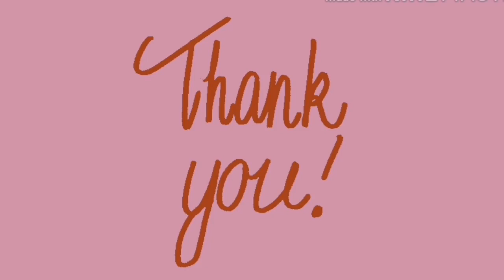DECAYING AND NON DECAYING MATERIALS | SCIENCE ACTIVITY GRADE 4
We are now in a unique situation wherein home is the new school..Here are our Science first activity where we explained the decaying and non decaying materials💕😘

Spread the good vibes & love💕

HansJace Delle

Hello everyone, thanks for visiting our channel..

Just because we are not forever a kids we want to record our memories, life's journey / adventures as a kids.. Something that we can cherish and look back someday when we grow old - to look back & know how interesting a childhood life's..

Our channels manage by our mommy and titas..

Hans
Jace
Sydelle

Intro/outro Music: Thinking of the Universe